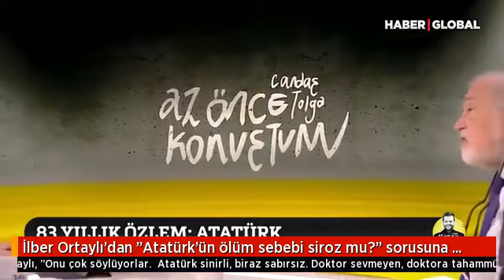ATATÜRK ÜN ÖLÜM SEBEBİ NEYDİ İLBER ORTAYLI HOCA ANLATIYOR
ATATÜRK SİROZ HASTALIĞI